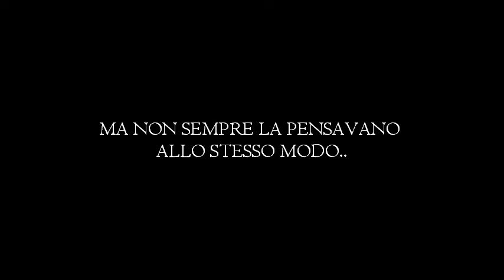La banda della "Pammata"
Il trio dei "Pammatari" in un momento di svago, tra un colpo in banca e una rapina!